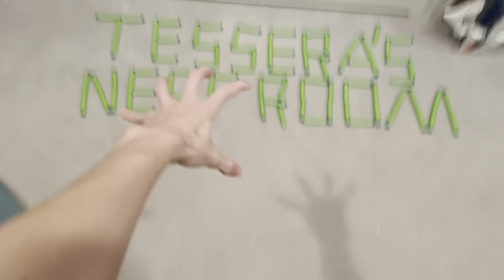The Nerf Warden was a shameless mistake (destruction)